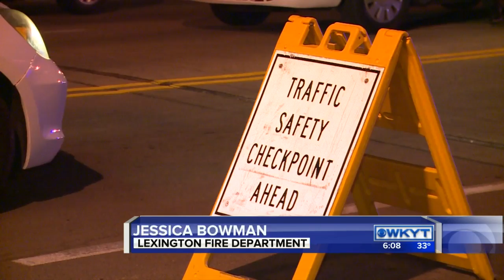New Year's Eve ride guide